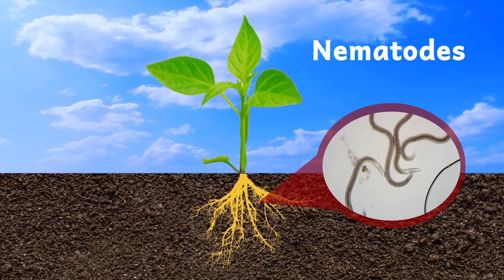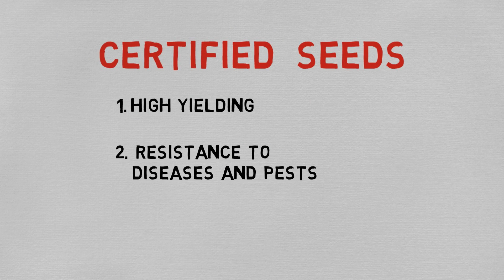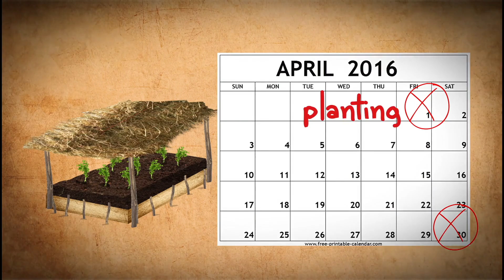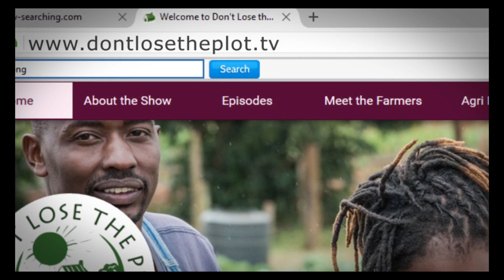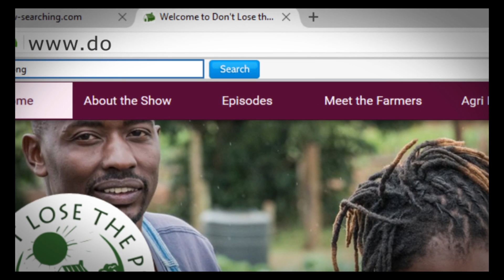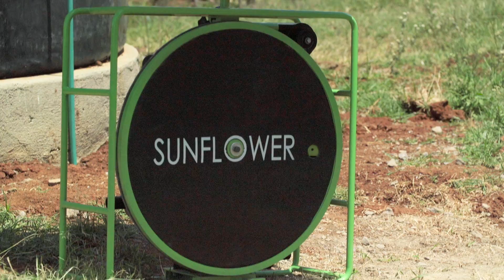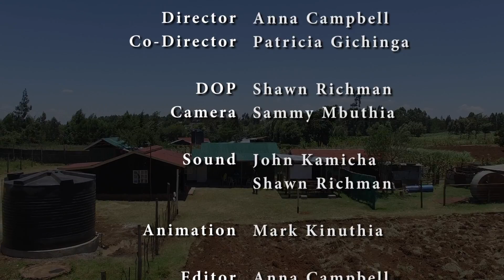Don't Lose the Plot Series 1 - Episode 2: Water & Seed (English)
The farmers are introduced to the benefits of certified seeds and get help deciding what commodities to grow from the lists they made. They also learn why they should invest in a drip irrigation system.